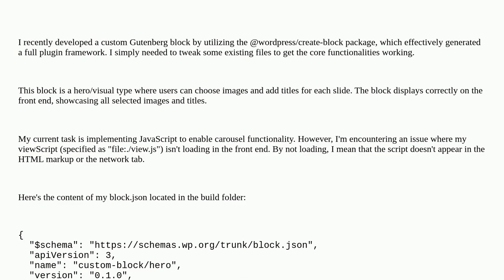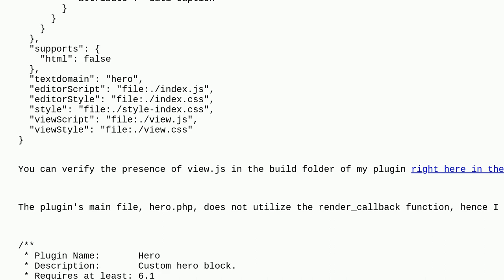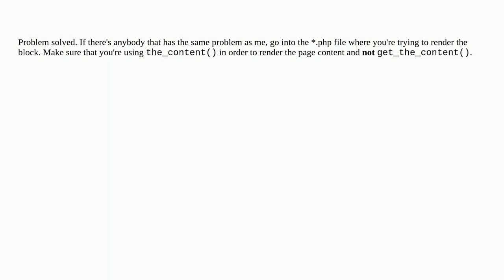Wordpress: Wordpress Gutenberg Custom Block the viewScript does not get loaded on the frontend wh...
Wordpress Gutenberg Custom Block the viewScript does not get loaded on the frontend when my block is inserted

A special thanks goes out to the awesome community

  javascript plugins block-editor php wp-enqueue-script